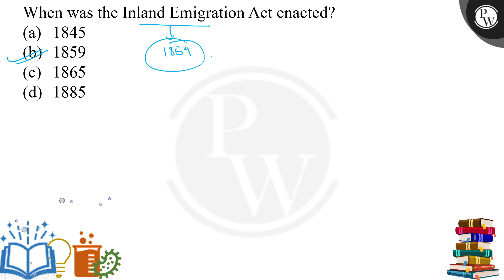When was the Inland Emigration Act enacted?....